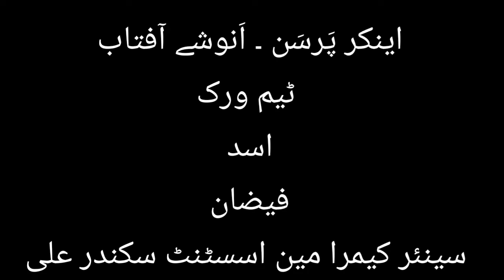SINDH JOURNALISTS COUNCIL ARTS COUNCIL OF PAAKISTAN 4 NOV 2021 KN24HD NEWS